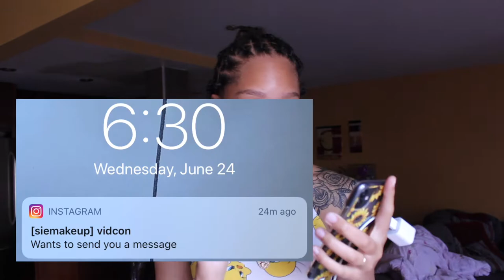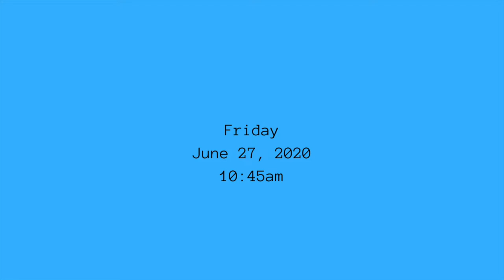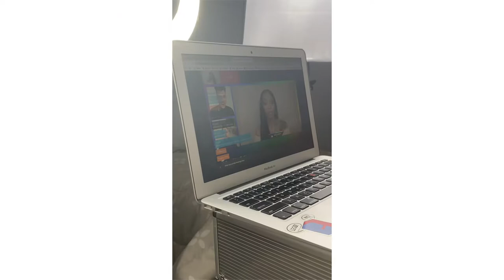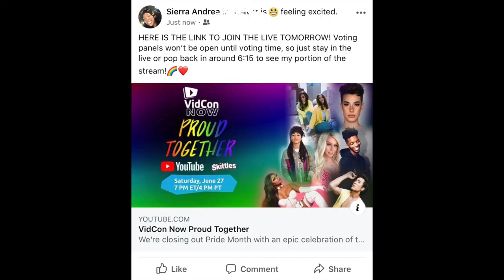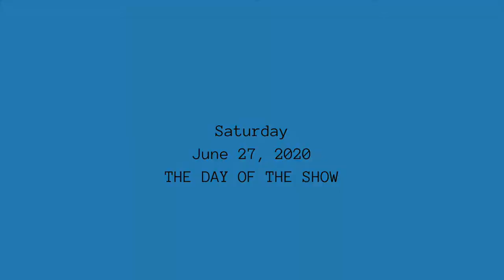my dream came true... MEETING JAMES CHARLES!! (Vidcon Instant Influencer Finalist) 😍🌈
HELLO MY QUEENDOM! Like this video if you enjoyed this video!😂

Sydney Jenner & Julia Carter: for making the tech rehearsal and live show so easy to navigate
The directors: for being so patient with my wacky wifi
Eugene & Mayhem: for being the BEST hosts for thee show EVAA!!!
James & Ashley: for being the best influencers, being so nice and critiquing my look to make it BETTER
Yovanne & Jeremiah: for being the best contestants ever! I literally feel like I made new friends over the past two days! You guys are angels and ILYSM! Collab soon!?!!

♡ About Me

Hey! I'm Sierra. I love sharing different types of videos with you guys. I also love creating comedy sketches and skits to make you all laugh along with showing you guys the beauty of makeup! Thank you for making this amazing journey possible! xoxo, Sierra